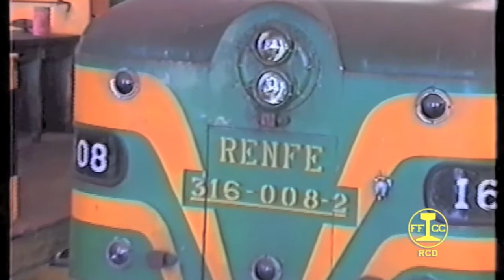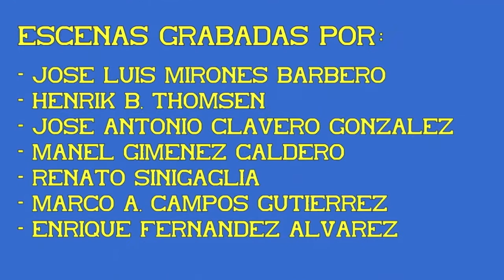Locomotoras Alco en Renfe. 07ª Parte.